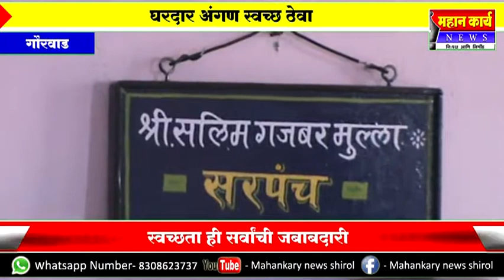गौरवाडात स्वच्छता अभियान बारमाही राबवा सरपंच सलीम मुल्ला